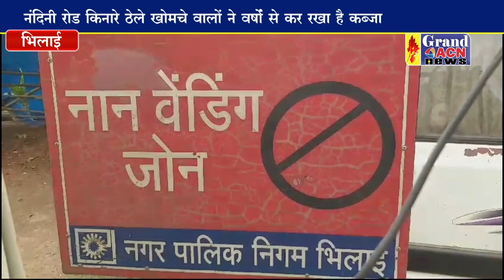कब्जा हटाने केवल खानापूर्ति कर रहा निगम